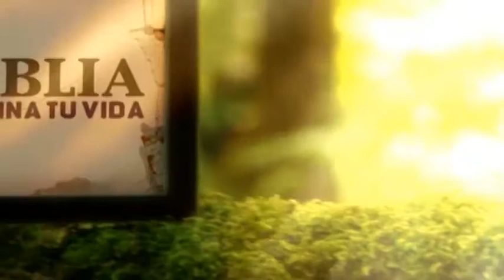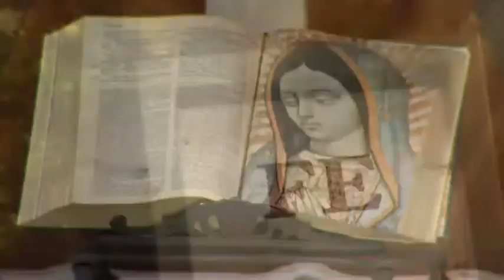La Biblia ilumina tu vida 10 11 20 Reflexión 2/3